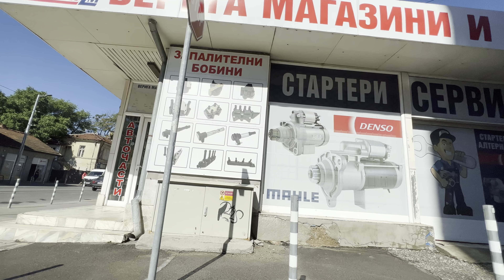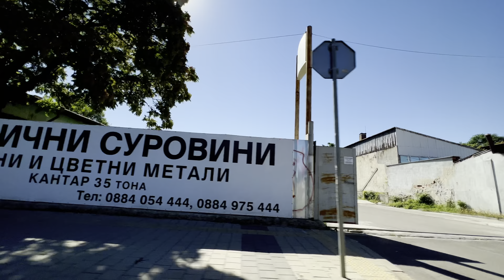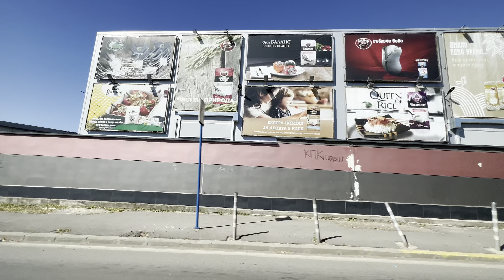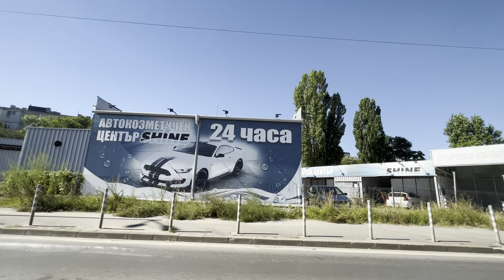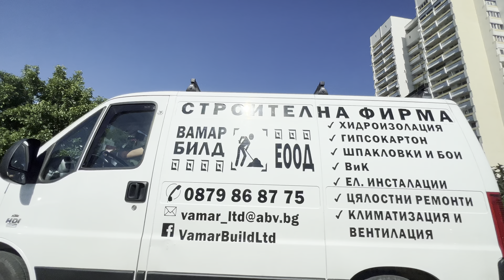Driving in Sofia Bulgaria - Taxi Drive (Ultra HD 4K 60 FPS) Real Sofia Ambiance ASMR Video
Bulgaria Sofia
Taxi Drive
Ultra HD 4K 60 FPS
Real Sofia Ambiance ASMR Video